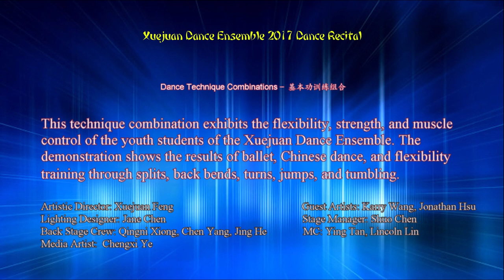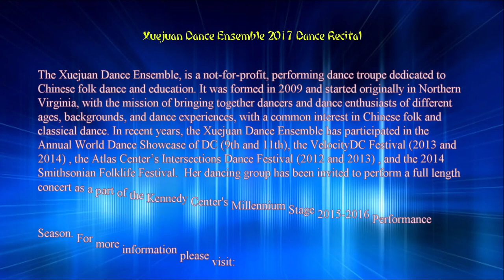2017 Xuejuan Dance Recital 06 Dance Technique Combinations 基本功训练组合